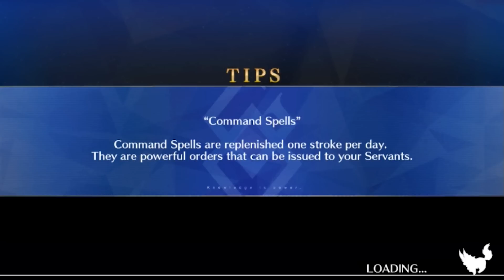Fate/Grand Order Part 526: Awakening [2/3]